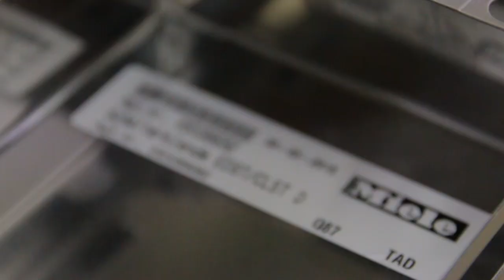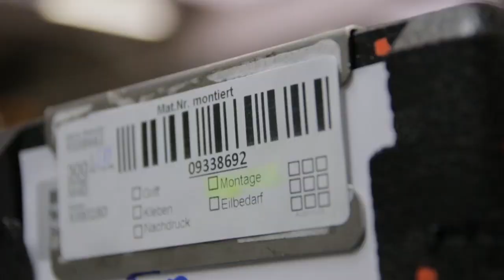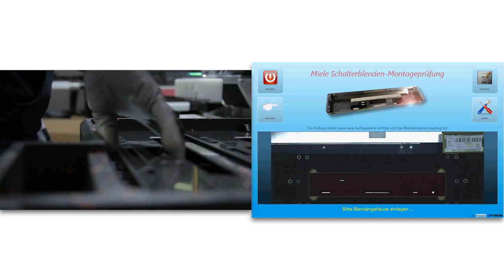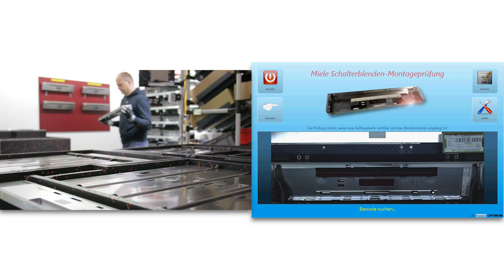Der Schlaue Klaus bei Miele: Fehlerfreie Vormontage trotz hoher Variantenvielfalt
Der Haushaltsgerätehersteller Miele setzt den Schlauen Klaus in der Vormontage von Schalterblenden für Spülmaschinen ein. Damit macht Miele deutlich weniger Fehler und hat die Artikelvielfalt im Griff.

Folgende Vorteile bringt das kamerabasierte Montageassistenzsystem Schlauer Klaus bei Miele:
• Wegfall der nachgelagerten Qualitätssicherung
• Keine Retouren mehr durch falsch montierte Artikel
• Entspanntere Mitarbeiter, weil der Schlaue Klaus ihnen virtuell über die Schulter schaut und sie auf eventuelle Fehler direkt aufmerksam macht
• Abgesicherter Prozess mit anschließender Dokumentation

Die Optimum datamanagement solutions GmbH ist Marktführer im Bereich der kamerabasierten Assistenzsysteme. Seit über 25 Jahren bewältigt die IT-Firma aus Karlsruhe komplexe Anforderungen mit intelligenter Bildverarbeitung, die Datenbankmanagement und Kameratechnik kombiniert. Auf dieser Erfahrung und Expertise basiert die Standardlösung Schlauer Klaus, die Abläufe in Industrieunternehmen beschleunigt, wirtschaftlicher gestaltet und Mitarbeiter entlastet.
Das kamerabasierte Assistenzsystem Schlauer Klaus steuert komplexe manuelle Prozesse schnell und fehlerfrei. Anwendungsschwerpunkte sind die optische Identifikation von schwer unterscheidbaren Artikeln, die Montage von komplexen Baugruppen und die Endkontrolle von Produkten. Der Schlaue Klaus leitet Mitarbeiter an und begleitet sie Schritt für Schritt durch ihre Aufgaben. Er überprüft, bestätigt, dokumentiert und übernimmt die komplette Verantwortung für die Qualität. Dadurch erhalten die Mitarbeiter Sicherheit und Entlastung und können neue Tätigkeiten ohne Einarbeitung ausführen. Sie arbeiten entspannter, zufriedener und schneller. Unternehmen, die den Schlauen Klaus einsetzen, profitieren von höherer Qualität, Produktivität und Wettbewerbsfähigkeit in der manuellen Fertigung.